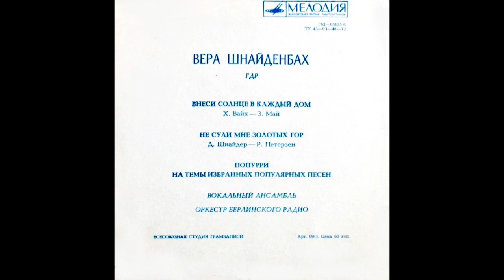Вера Шнайденбах - Внеси солнце в каждый дом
Мелодия Г62-05155 Flexi-disc USSR 1975
- Vera Schneidenbach -